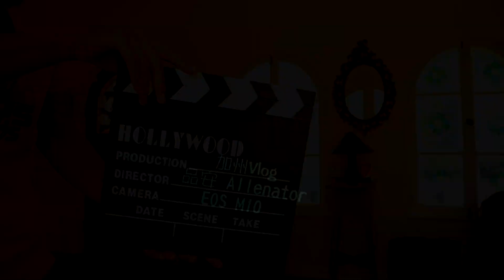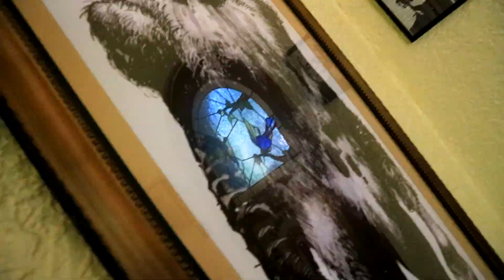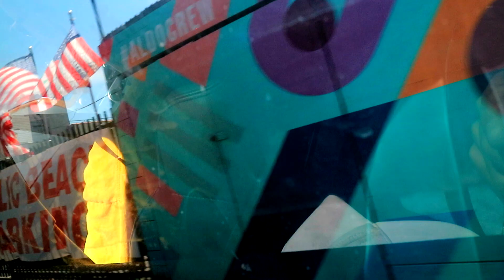[Vlog] (加州 Day2) 住在洛杉磯的城堡!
那個租的房子真的很古老! 沒有想到的是他們竟然是主持節目的,且場景還有在那個家過!!! 不只這樣男生的主人還有寫小說! 真的是在洛杉磯什麼人都有! 美國人都喜歡曬太陽, 所以我變更黑咯 QQ~